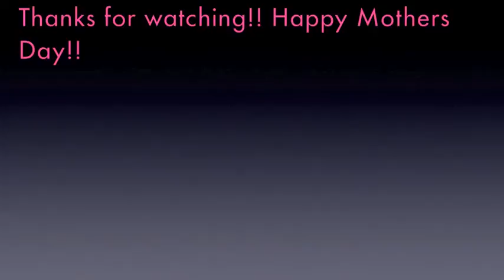Ready, Set, MOTHERS DAY!(:♥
This was QUITE the Mothers Day, HUGE difference from last year :P
Happy Mothers Day guys! Sorry its so late :)